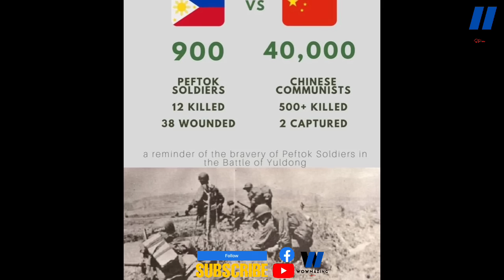BAKIT TAKOT ANG CHINA SA PILIPINAS!|BAKIT HINDI MASAKOP ANG WEST PHILIPPINE SEA! | WOWMAZING STORIES